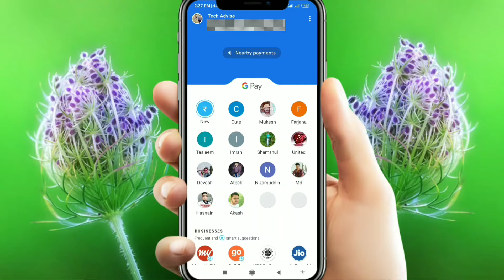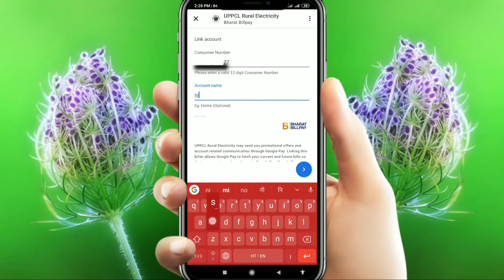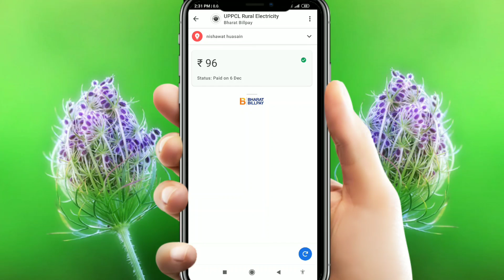How to pay electricity Bill || Uttar pardesh || Tech Advise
Hi.

is video me maine bataya he ki kis tarah se apne  ghar ka light bill ghar baithe jama kar sakte he
ye video aap ko bahut pasand ayegi.